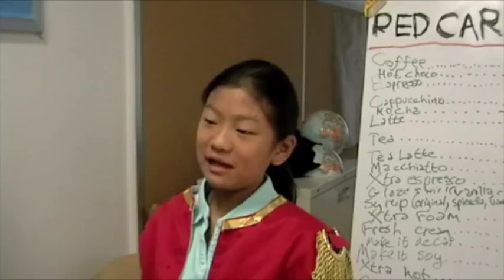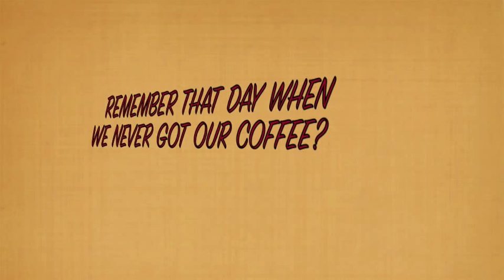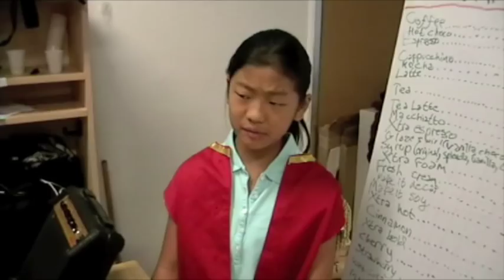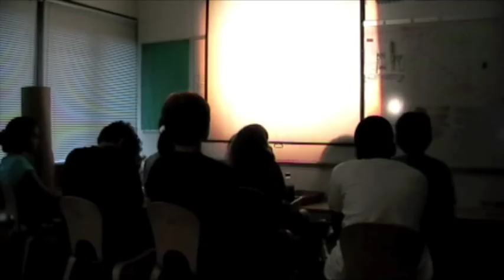Remember That Day When Never Got Out Coffee.m4v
This was a film that was made at the Bank Street Summer Camp Film Program in the Summer of 2009